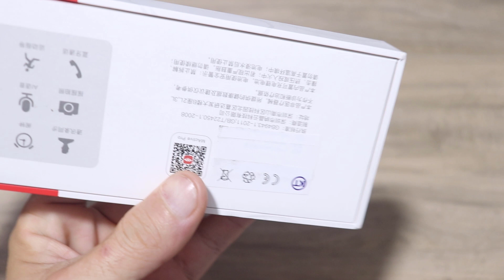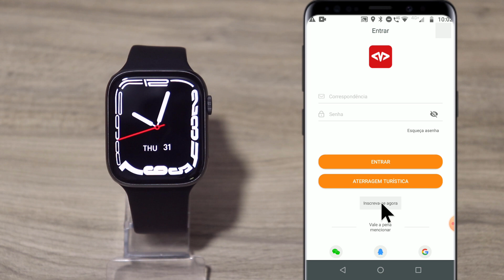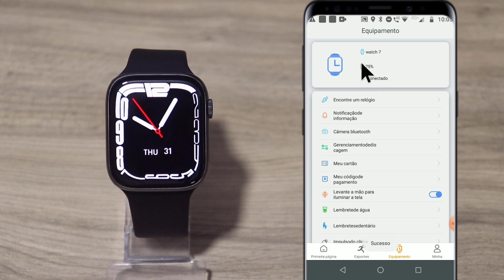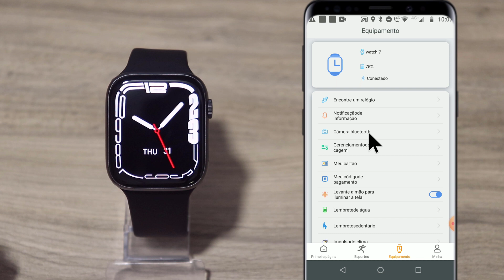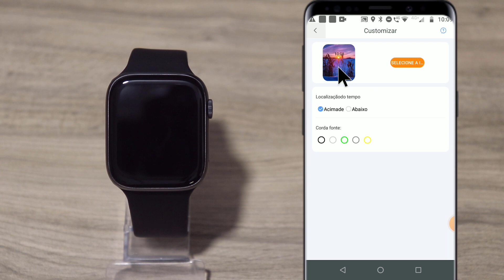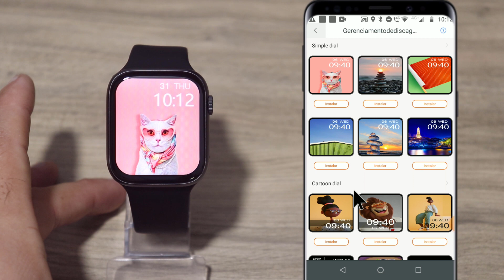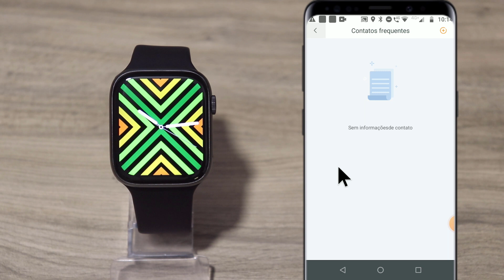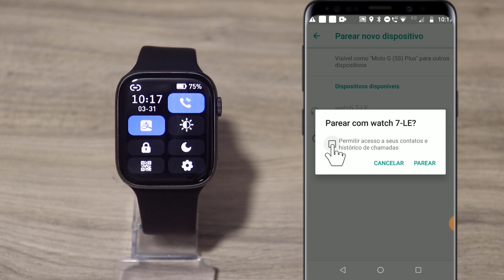COMO CONFIGURAR e SINCRONIZAR Smartwatch IWO W27 MAX (SIMPLES E FÁCIL)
➡️LINK PARA A COMPRA DE LOJA QUALIFICADA:
🛍️SMARTWATCH W27 MAX(ALIEXPRESS)